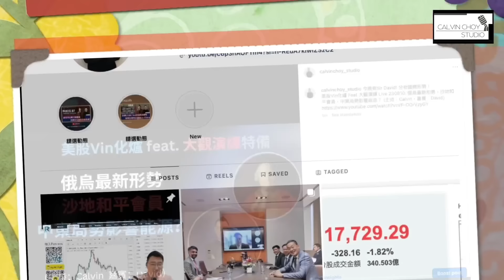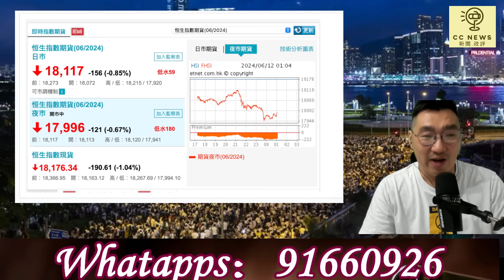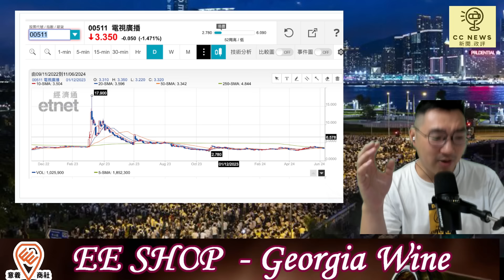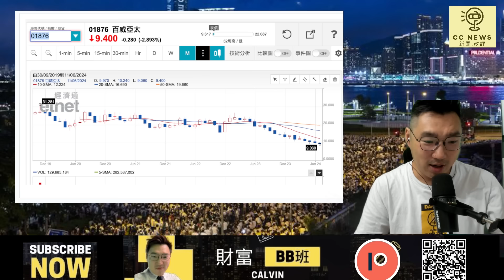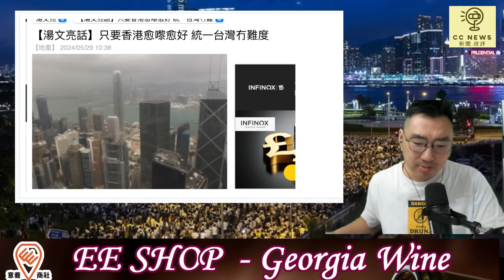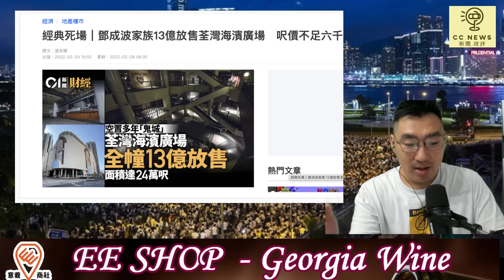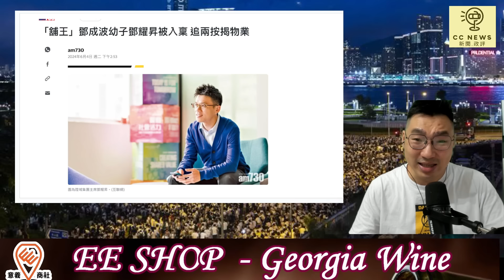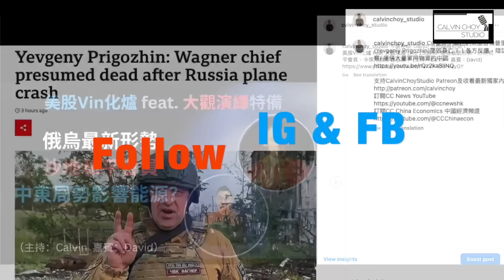《1點新聞》 （240612）：萬八穿唔穿 ，東方甄選(01797)插水，TVB(0511)繼續虧損，中國4月啤酒產量大跌／「舖王」鄧成波，800億遺產「資不抵債」 ？／銘記這一天：612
0:00  opening
2:56 intro
6:19 夜期港股回顧
8:00 股票-新東方，東方甄選(01797)插水
14:30 TVB(0511)繼續虧損
19:36 中國4月啤酒產量大跌
21:20「舖王」鄧成波，800億遺產「資不抵債」 ？
46:11 鼓勵青年人敢想敢創新
47:10 銘記這一天：612

今日Patreon節目，多謝支持：
《台灣新政局》 028：王義川手機監控疑雲/ 于北辰未受邀黃埔百年校慶/ 鍾明軒事件，八八炯解說／徐巧芯被大姑指控三罪／黃國昌的“廁所禮讓新北市長“ (240612)
Patreon會員